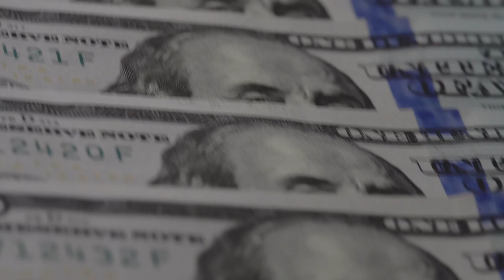Talking Transfer Pricing and the Arm’s Length Principle With Mike McDonald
In the new episode of our tax podcast, “GILTI Conscience,” EY’s Michael McDonald discusses whether the OECD’s DEMPE transfer pricing guidelines are being properly interpreted, including whether some jurisdictions are placing too much emphasis on functions, and not enough on capital at risk and other factors. Additional topics include whether the DEMPE guidelines really can produce more consistent, fair results across jurisdictions.